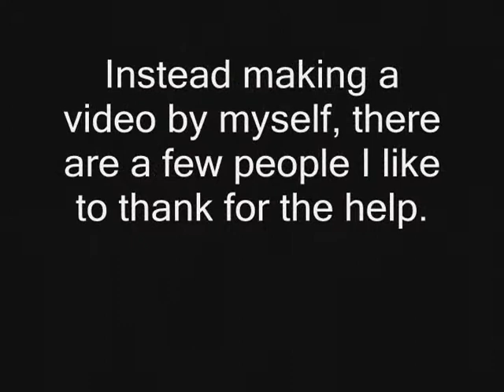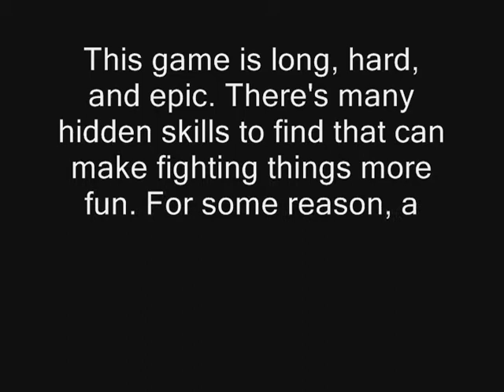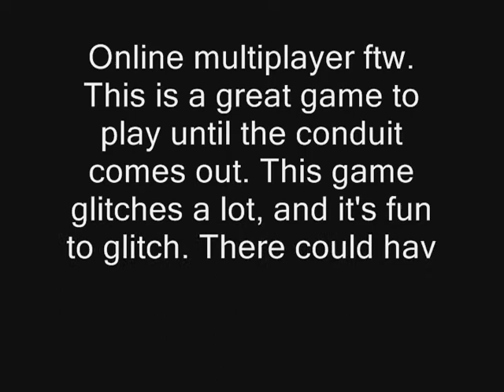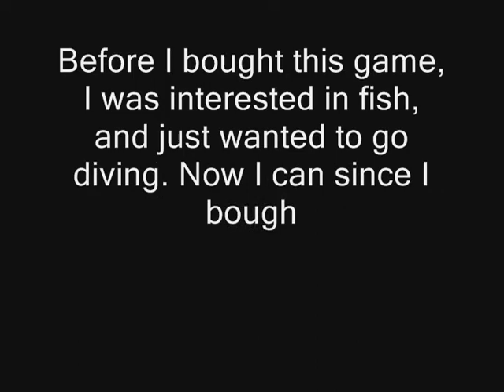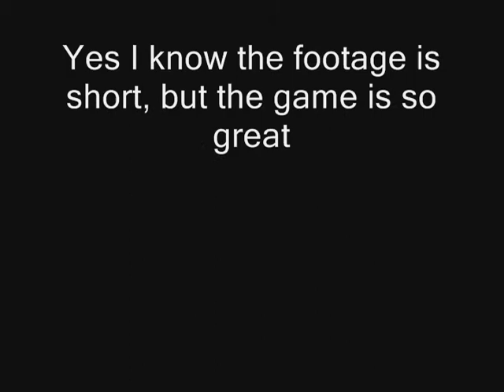Top 5 wii games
This literally took me 10 hours. Making the video didn't take me that long, probably 6 hours if you count that time I suffered trying to use powerdirector to shorten the gameplay clips, but lol, it took me 4 hours to save the vid to my compter, and upload it on youtube. This was the biggest video I made so far.

First, I'd like to thank WiFiSly for giving me, and letting me use his idea.

Second, I would like to thank OnlyJustUnknown for downloading the gameplay clips and sending them over to me on msn.

Here's the list anyway:

5.Legend of Zelda: Twilight Princess (also on gamecube)

4.Medal of Honor: Heroes 2
(also on psp)

3.Okami (also on ps2)

2.Endless ocean (exclusive)

1.The game is to good for you. (also on pc, gamecube, and ps2)

1.Mindless Self Indulgence - Dickface
2.Atreyu - Bleeding Mascara
3.Tay Zonday - Chocolate rain